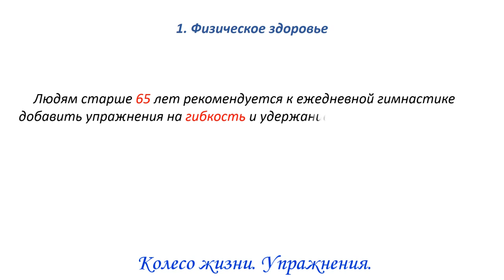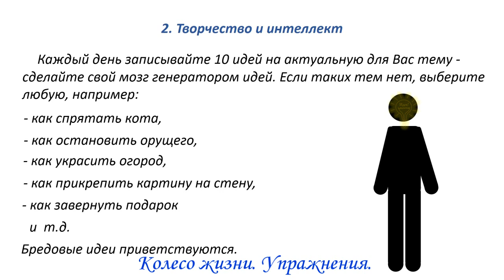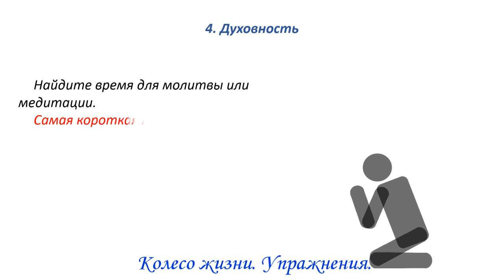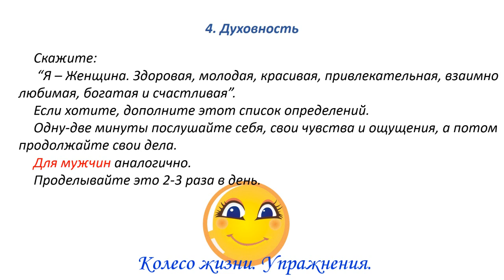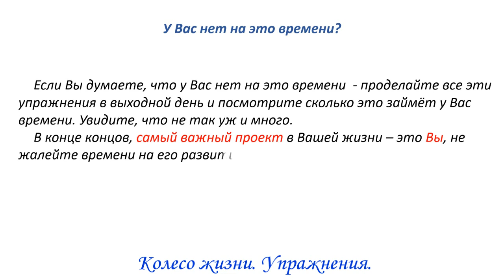6 простых правил для улучшения жизни.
Для улучшения жизни достаточно выполнять 6 простых правил, каждое из которых затрагивает отдельную сферу жизни: здоровье, эмоции, деньги…
Выполняйте эти простые упражнения каждый день, и Вы увидите, что жизнь налаживается.

Людям старше 65 лет рекомендуется ежедневно выполнять упражнения для поддержания равновесия. Для этого отлично подойдёт упражнение «Золотой петух стоит на одной ноге»

Поделитесь ссылкой на это видео с друзьями – возможно, это упражнение поможет им решить какие-то свои задачи.
Вселенная любит тех, кто делится, и воздаёт им сторицей!

В ролике звучит музыка «Front_Porch_Blues»

Баланса в жизни и успехов!